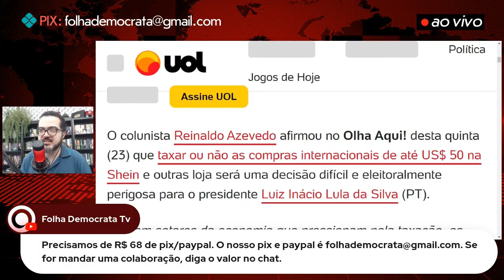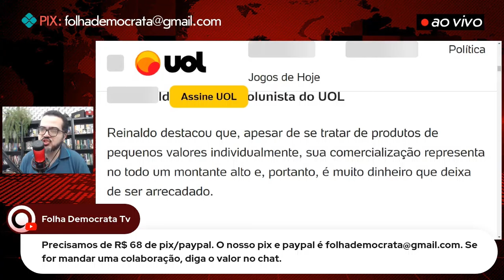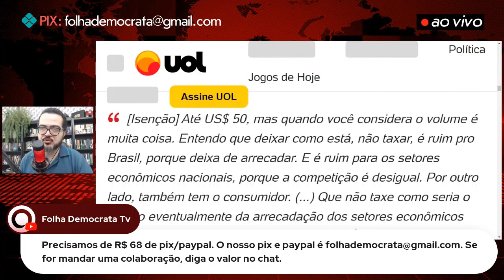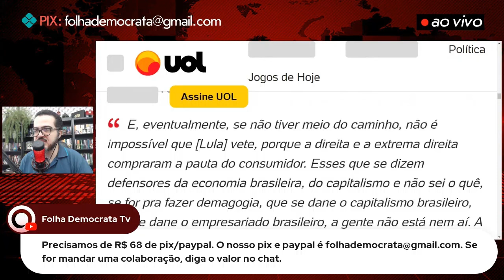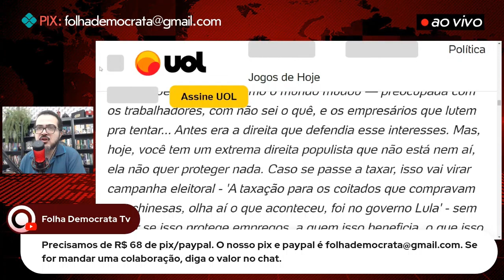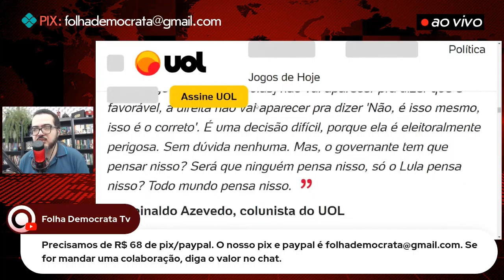REINALDO AZEVEDO aborda PAUTA DIFÍCIL de LULA e HADDAD na ECONOMIA: a SHEIN